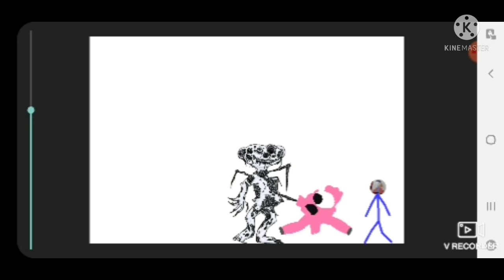ito bear kill 2 cringe